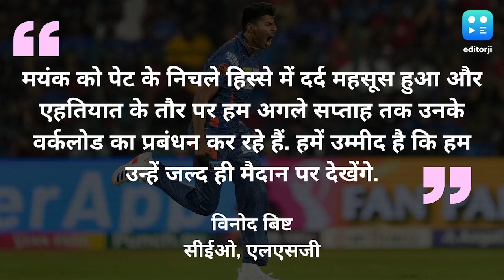IPL 2024: मयंक यादव की चोट पर सामने आया बड़ा अपडेट, लखनऊ को लग सकता है बड़ा झटका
लखनऊ सुपर जायंट्स ने मयंक यादव की चोट पर पहला बयान जारी किया है. जिससे एलएसजी के फैंस को बड़ा झटका लगता हुआ दिख रहा है.